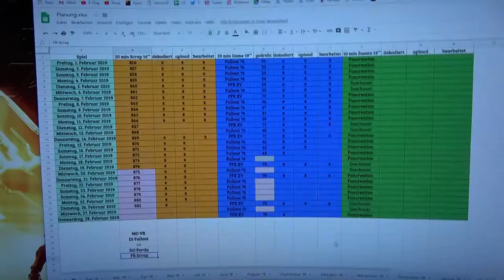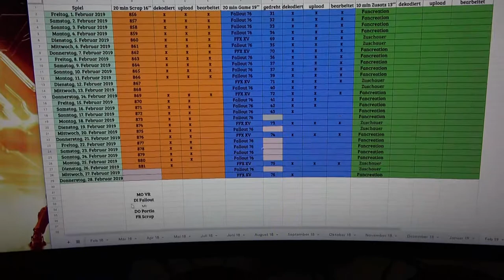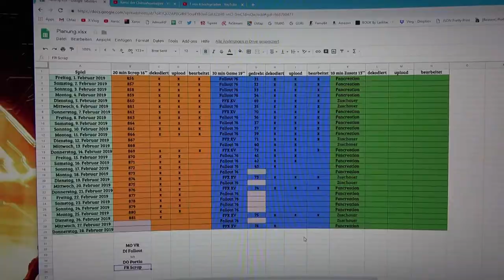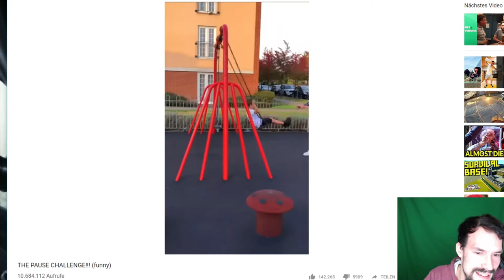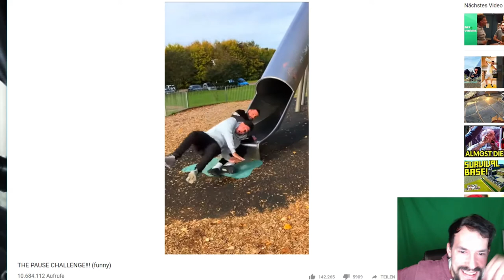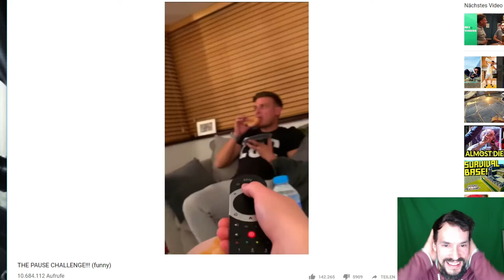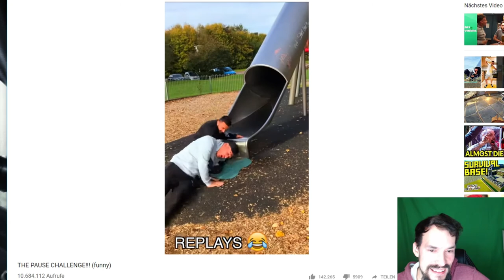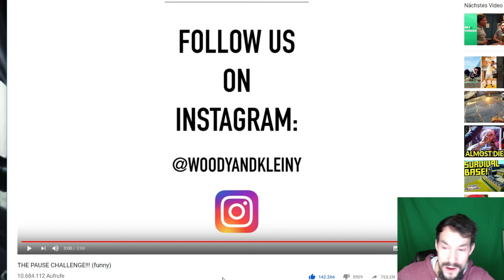Daily Vlog 365 - Tag 1 📹 Es geht los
Heute beginnt meine Daily Vlog Challenge 365, werde ich das schaffen?! Mal schauen, ich weis es selber nicht XD